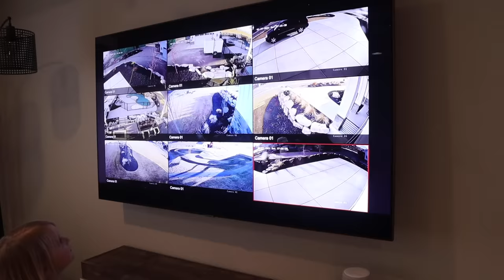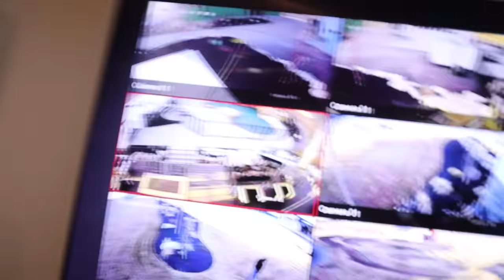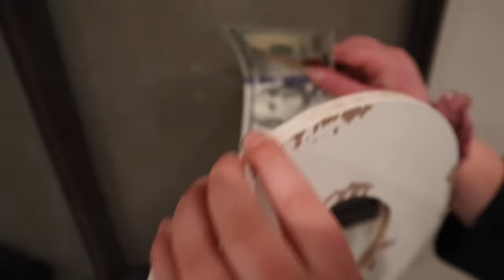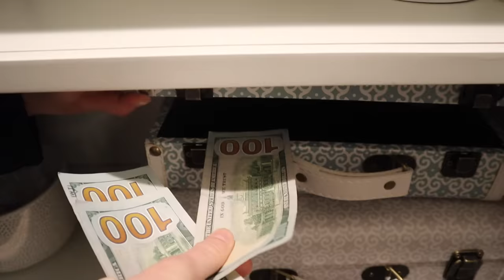Someone BROKE into our HOUSE! CALL THE COPS *Cops and Robbers*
Some Broke into our House! Call the Cops *Cops and Robbers* We had someone on our property trying to get into our house that we caught on our security camera. We also play an old game that we used to play all the time, Cops and Robbers. There are two cops and the rest of the SOTY family members are robbers. The robbers have one minute to find as much money hidden around the house before the cops come and try to tag them.

5 in 1 Bedside Lamp with Bluetooth Speaker